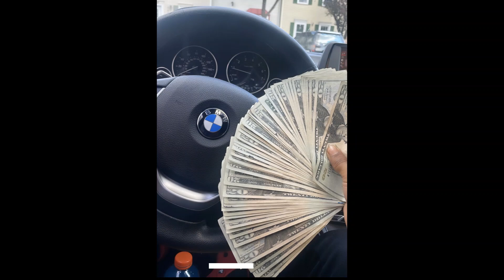LMD - Teacher Freestyle (prod. Zoowe)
Long Money Dre Teacher Freestyle
Mr. One take
Zoowe on the beat, he fire check him out